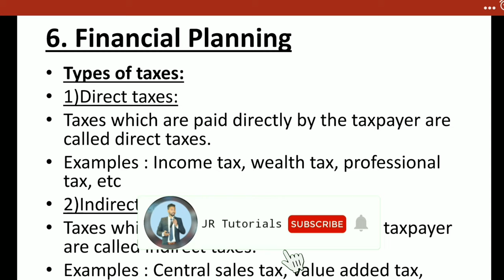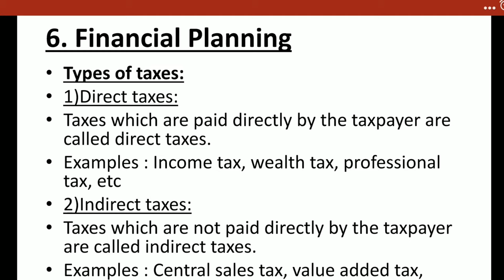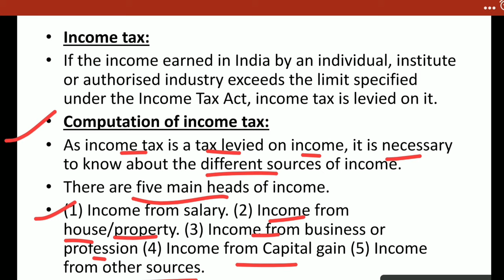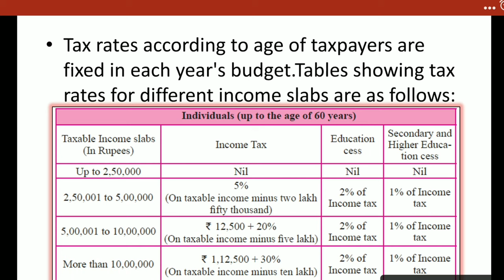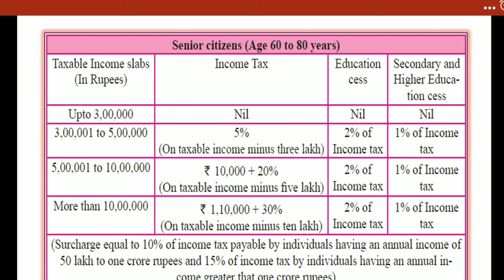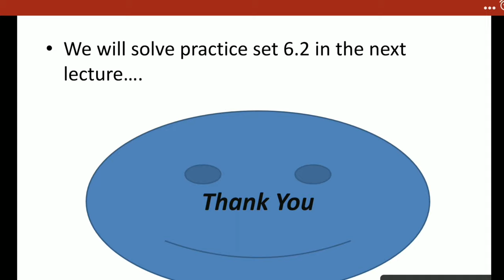9th Algebra | Chapter 6 | Financial planning | Lecture 2 | Maharashtra Board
Hi everyone.
In this video you will get the lecture videos of 9th Algebra chapter 6 Financial planning full explanation lecture 2 by rahul sir Maharashtra board.
jrtutorials # 9thAlgebra